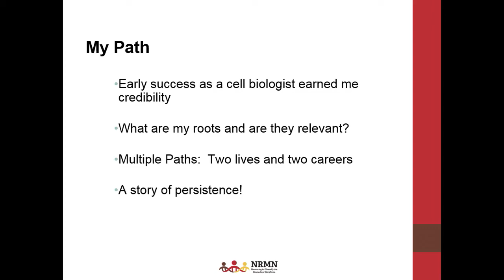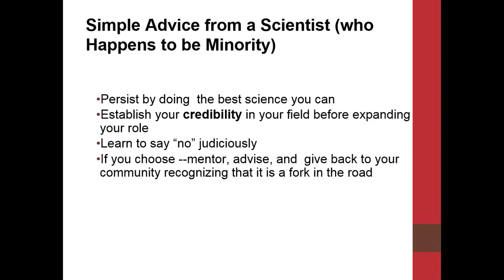SACNAS Featured Speaker: Dr. David Burgess - 2015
Dr. David Burgess (Cherokee), lead PI for the National Research Mentoring Network and Professor at Boston College, was a SACNAS Featured Speaker on October 31, 2015 at 2015 SACNAS - The National Diversity in STEM Conference.